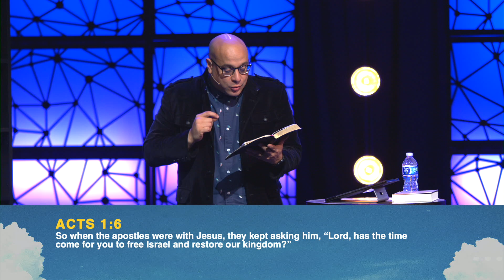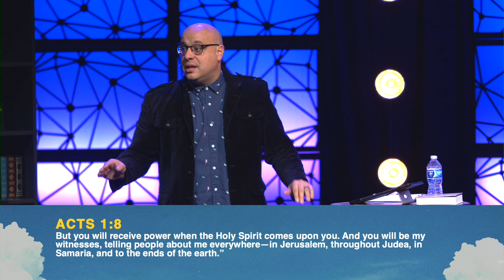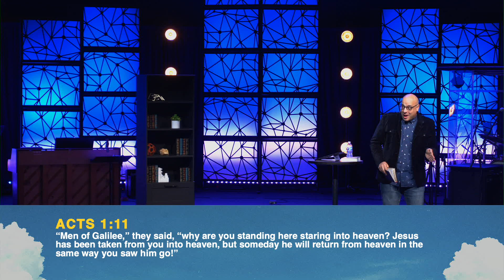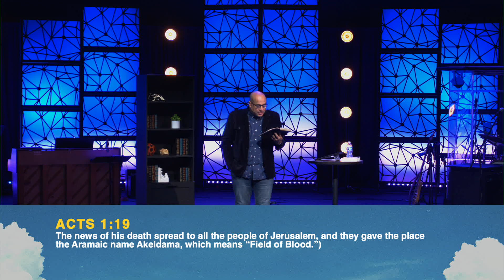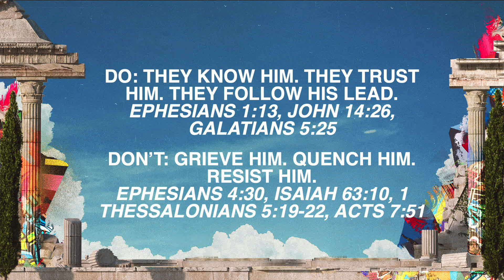The End of the Beginning | The Holy Spirit | Alan Beauchamp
Where do we go from here? How can we be led by the Spirit? Pastor Alan shares simple tips on how to be led by Him.